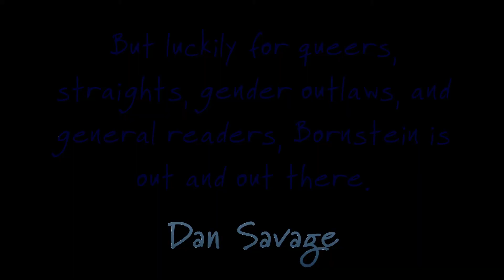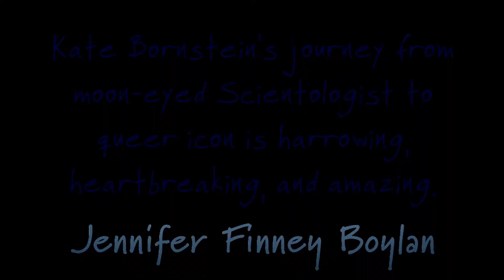Kate McKinnon - Wikipedia, the free encyclopedia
Female 'Ghostbusters' Cast Revealed: Melissa McCarthy, Kristen ...
Just Jared-منذ 14 ساعة
Melissa is reportedly locked in for a role, with Kristen, Leslie, and Kate nearing deals to sign onto the reboot of the hit franchise. Negotiations ...
Melissa McCarthy, Kristen Wiig, Kate McKinnon & Leslie Jones Are ...
Huffington Post-منذ 11 ساعة
Kristen Wiig, Melissa McCarthy, Kate McKinnon & Leslie Jones To ...
Indie Wire (blog)-منذ 8 ساعة
'Ghostbusters' Casting: Melissa McCarthy, Kristen Wiig, Kate ...
Deadline.com-منذ 9 ساعة
Melissa McCarthy, Kristen Wiig, Leslie Jones and Kate McKinnon ...
Washington Post (blog)-منذ 13 ساعة
IGN

Indie Wire (blog)

Washington Post (blog)

Toronto Sun

Bustle

Slate Magazine (blog)

بحث متعمق  (هناك 416 مقالة أخرى)

Ghostbusters' All-Female Cast Revealed! Melissa McCarthy, Kristen ...
Us Magazine-منذ 12 ساعة
Kristen Wiig, Leslie Jones, Kate McKinnon and Melissa McCarthy cast in all-female Ghostbusters reboot. Credit: Sonia Recchia/Getty Images; ...

Watch: Blake Shelton gets weird on 'SNL'
The Tennessean-منذ 18 ساعة
Nashville's Keith Urban was played by Kate McKinnon, the same "SNL" favorite who played Justin Bieber in those Calvin Klein ad spoofs.
'SNL' recap: Blake Shelton bombs, 'Deflate-gate' tackled
Toronto Sun-25‏/01‏/2015
بحث متعمق  (هناك 254 مقالة أخرى)

Ghostbusters Cast: Kristen Wiig, Melissa McCarthy, Leslie Jones ...
Gossip Cop-منذ 14 ساعة
According to multiple reports, the quartet will be Kristen Wiig, Melissa McCarthy, Kate McKinnon and Leslie Jones. McCarthy is said to have ...
'Ghostbusters' Reboot Casts Kristen Wiig, Melissa McCarthy, Kate ...
I Am Rogue.com-منذ 14 ساعة
... Kristen Wiig, Melissa McCarthy, Kate McKinnon, and Leslie Jones ... because both McKinnon and Jones are current SNL castmembers.

SNL's Kate McKinnon to star with Melissa McCarthy and Kristen Wiig ...
Gay Star News-منذ 11 ساعة
Following in the footsteps of such female Saturday Night Live alums as Tina Fey, Kristin Wiig and Amy Poehler, Kate McKinnon is heading to ...

'Ghostbusters' reboot cast revealed: Melissa McCarthy, Kristen Wiig ...
Hypable-منذ 15 ساعة
Actresses Melissa McCarthy, Kristen Wiig, Leslie Jones, and Kate McKinnon make up the cast of the reboot directed by Bridesmaids helmer ...
New All-Female 'Ghostbusters' Cast Chosen
Hollywood Reporter-منذ 15 ساعة
... negotiating with Kristen Wiig as well as Saturday Night Live players Leslie Jones and Kate McKinnon, The Hollywood Reporter has learned.
Kristen Wiig, Melissa McCarthy, Kate McKinnon & Leslie Jones in ...
Broadway World-منذ 14 ساعة
Kristen Wiig, Melissa McCarthy, Kate McKinnon & Leslie Jones in Talks to Lead Sony's Sony is now in the early stages of officially nailing down ...

Kate McKinnon Blasts Bieber in SNL Calvin Klein Sketch
Out Magazine-19‏/01‏/2015
Thankfully, Kate McKinnon and the SNL crew seem to feel the same way. This weekend's sketch that looks behind the scenes of Biebs's CK ...
A Brief History Of Kate McKinnon's Justin Bieber Impression